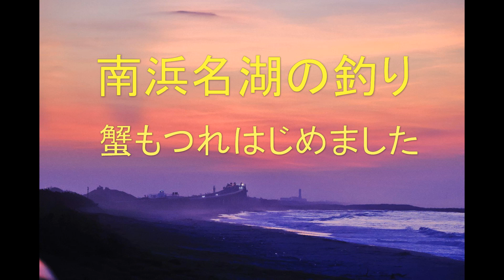南浜名湖の釣り 蟹がつれはじめました